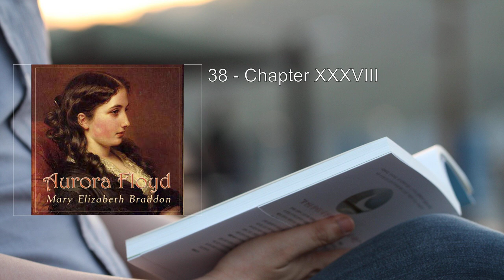Aurora Floyd (2/2) 💙 By Mary Elizabeth Braddon. FULL Audiobook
Aurora Floyd. By Mary Elizabeth Braddon FULL Audiobook
Here's a detailed summary of "Aurora Floyd" by Mary Elizabeth Braddon:

In this gripping sensation novel, Mary Elizabeth Braddon weaves a tale of intrigue, love, and secrets. Set against the backdrop of Victorian England, the story revolves around the enigmatic Aurora Floyd, a young woman whose life takes unexpected turns.

Plot Summary:
- Aurora Floyd, the daughter of wealthy banker Archibald Floyd, is both spoiled and impetuous. Her mother, an actress, passed away shortly after Aurora's birth. At the age of 17, Aurora is abruptly sent to a Parisian finishing school, only to return home after 15 months.
- On her 19th birthday, Aurora attends a ball where she meets Captain Talbot Bulstrode, a 32-year-old aristocrat. Talbot, proud of his family heritage, seeks a wife with an impeccable reputation. Initially, he considers Aurora's cousin Lucy as a suitable match, but fate intervenes.
- Talbot begins to fall in love with Aurora, who had previously gone unnoticed by him. However, their courtship faces challenges when John Mellish, an old school friend of Talbot's, also falls for Aurora.
- Talbot proposes to Aurora, but she rejects him. John, too, proposes and meets the same fate. It's only when Talbot discovers Aurora in a faint that their relationship takes a decisive turn. He proposes again, and this time, they become engaged.
- Yet, mysteries surround Aurora's past. During her time at the Parisian school, she ran away, and she refuses to reveal the events of those 15 months. A newspaper article about an English jockey's death in Germany hints at her secret.
- As Talbot delves deeper into Aurora's past, he grapples with questions about her actions during her absence. The novel explores themes of scandal, family loyalty, and the pressures that kept unhappy marriages out of the courts.

Themes and Significance:
- Abusive and Adulterous Marriage: Aurora finds herself trapped in a marriage that is both abusive and adulterous. Braddon effectively portrays the extra-legal pressures that prevented many such unhappy unions from seeking legal resolution.
- Fear of Scandal: The fear of personal scandal looms large, preventing characters from seeking justice through legal channels. Publicity and expense deter them from pursuing divorce or separation.
- Betrayal and Family: The novel delves into the complexities of family relationships, loyalty, and betrayal.

Conclusion:
Mary Elizabeth Braddon's "Aurora Floyd" combines romance, mystery, and social commentary, making it a compelling read for fans of Victorian sensation novels. The secrets hidden within its pages keep readers engaged until the very end.

More: Aurora Floyd, Mary Elizabeth Braddon, Audiobook
Romance, Scheming, Faithfulness
Deceitfulness, Loyalty, Cowardice
Love, Redemption, Unlikely coincidences
Universal truths

00:00:00 23 - Chapter XXIII
00:20:32 24 - Chapter XXIV
00:59:28 25 - Chapter XXV
02:02:24 26 - Chapter XXVI
02:23:24 27 - Chapter XXVII
02:39:30 28 - Chapter XXVIII
02:59:49 29 - Chapter XXIX
03:25:53 30 - Chapter XXX
03:58:58 31 - Chapter XXXI
04:16:35 32 - Chapter XXXII
04:51:28 33 - Chapter XXXIII
05:36:21 34 - Chapter XXXIV
06:00:05 35 - Chapter XXXV
06:46:30 36 - Chapter XXXVI
07:05:07 37 - Chapter XXXVII
07:24:05 38 - Chapter XXXVIII
07:50:34 39 - Chapter XXXIX
08:27:38 40 - L'Envoi